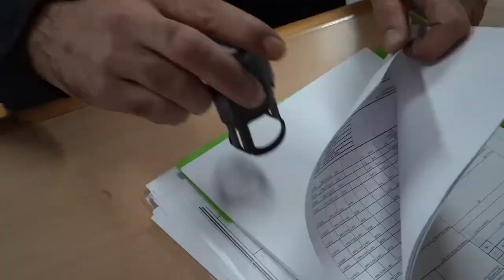Gimas Ship Supply & Services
GIMAS Ship Supply & Services has been launched in Istanbul in 1992. We have become the leading ship supplier company in Turkey thanks to the corporate innovation approach on the first day that has carried us to a successful future.